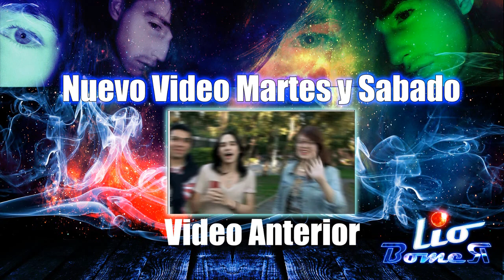Razones para SI ir a una FIESTA LÉSBICA | Lio Bomer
Estas son algunas razones para ir a una fiesta lésbica desde mi experiencia.

SONRÍE CADA DÍA DE TU VIDA NUNCA LO OLVIDES.